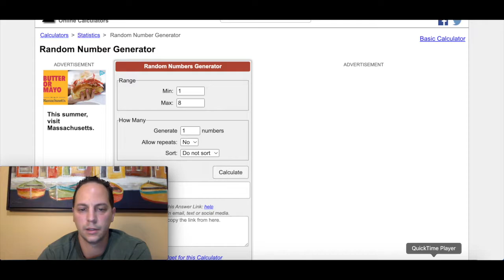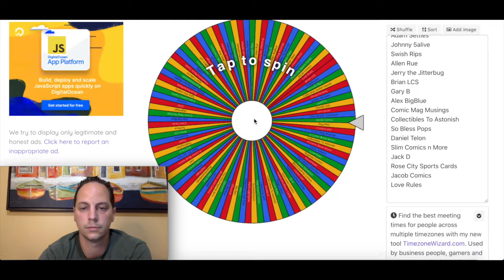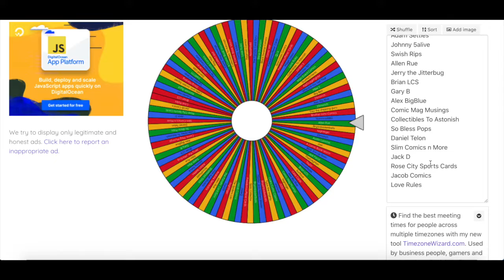And The Winners Are... 800 Subscriber Contest Drawings